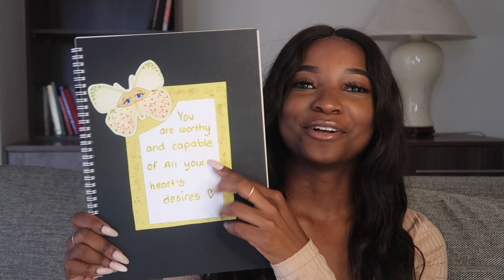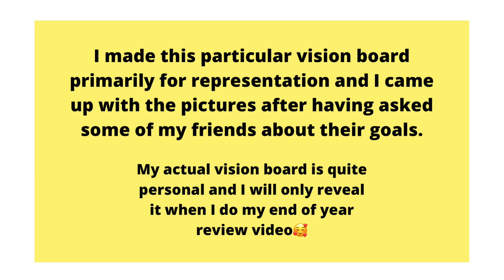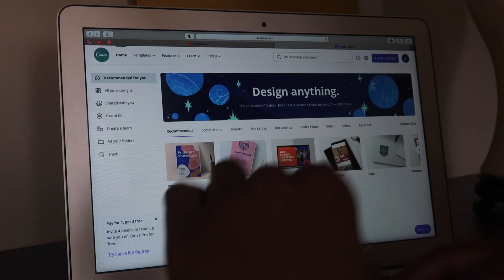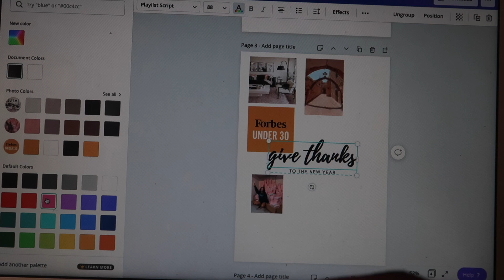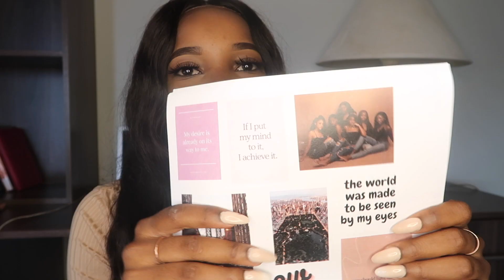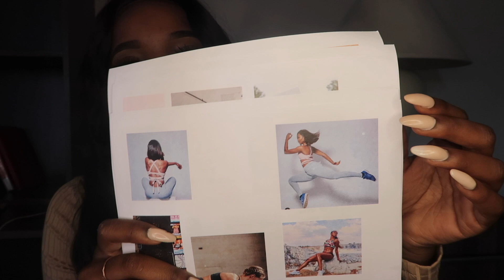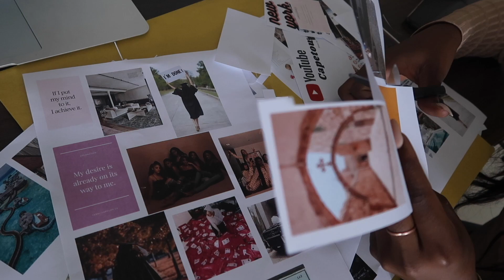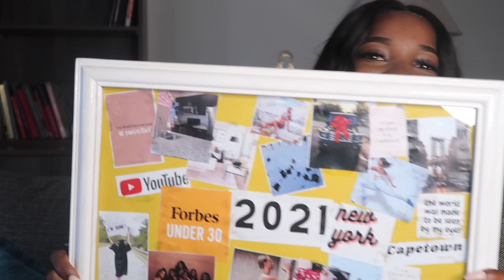2021 Vision Board | Faith Based Vision Board | 2021 Goals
Hey Everyone!

I hope you are all keeping safe during the lockdown and I hope you are taking care of your mental, emotional and physical health.
Today’s video is a detailed description of how I did my vision board for this year. I really hope it’s helpful and I hope I can inspire someone to do their own vision board for the year.

If you do end up doing a vision board and you decide to post it, please tag me. You can find the link to my instagram page below: